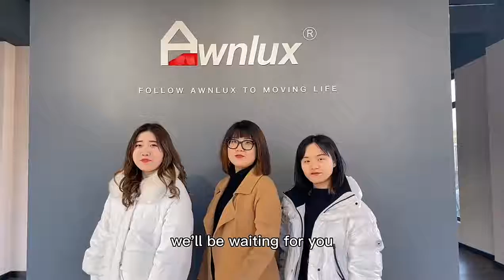RV awning manufacturer factory show in china for AWNLUX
Our company Awnlux has over 12 years experience in this field and 100 workers, 10000㎡ workshop and 30min reach Shanghai port, we can ensure good quality and competitive price for global valued customers.
We have 5 factories, which are Fabric factory, Roll out/up awning factory, box awning factory, roof installation awning factory, big size box awning factory.
In this show, we will show briefly three factories.